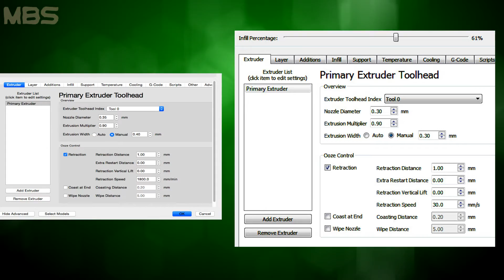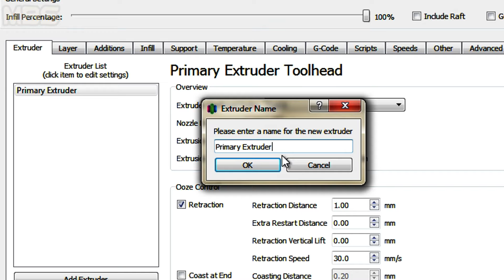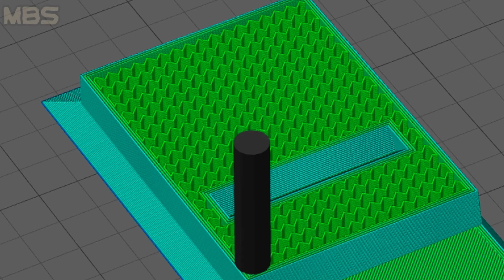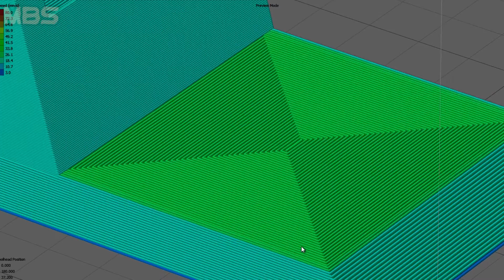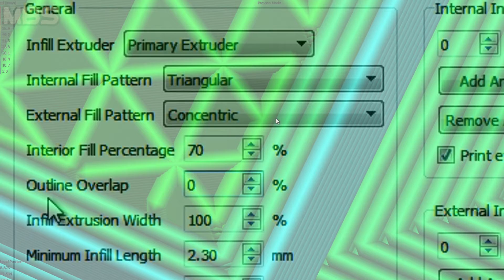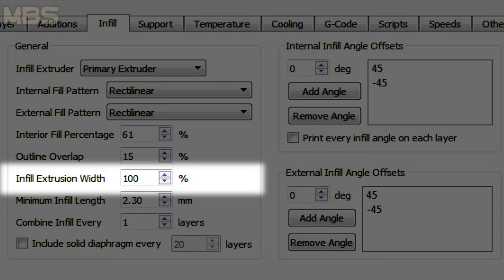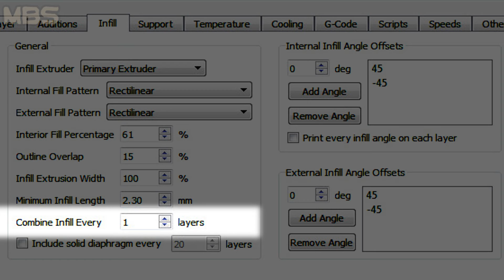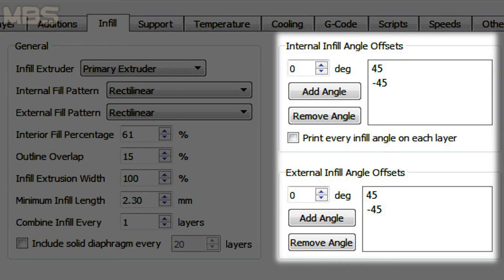Simplify3D Все настройки Слайсера #4 Вкладка Infill.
Секреты 3D печати. Все настройки программы Simplify3D - одной из лучших программ для 3D печати на 3D принтере. Часть 4. Настройки на вкладке Infill - заполнение.
Важные и интересные настройки Outline Overlap  перекрытия слоев, Combine Infill Every - комбинирование слоев при 3D печати заполнения для ускорения процесса печати и другие настройки. Отличие Simplify3D версии 4 от версии 3 в первых трех вкладках.
Станок с ЧПУ CNC3018 pro
Хороший 3D принтер
ABS Пластик для 3D печати
PLA Пластик для 3D печати
Credits:
ES_Got That Feeling 1
ES_Lazy Picking 14